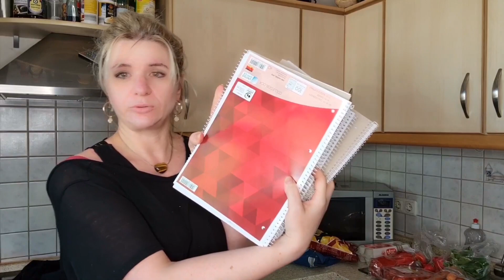Lidl Haul / magnetische Pinsel